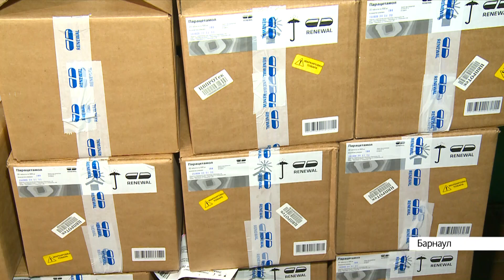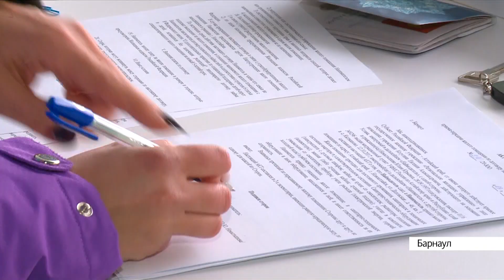О рабочей повестке краевых властей во главе с губернатором Виктором Томенко